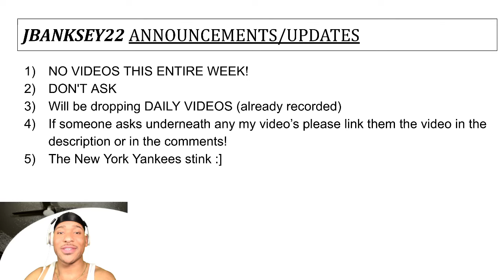I'M ON A BREAK!